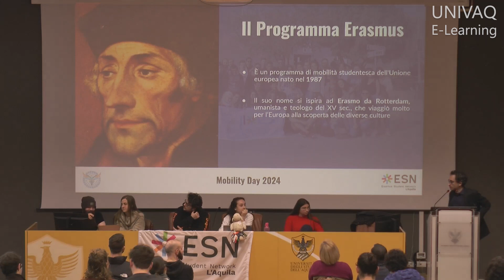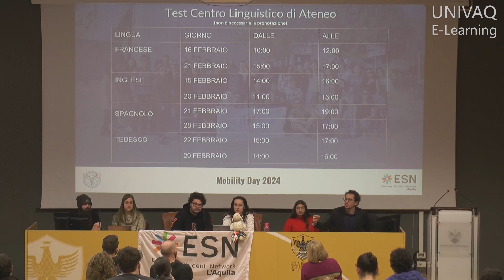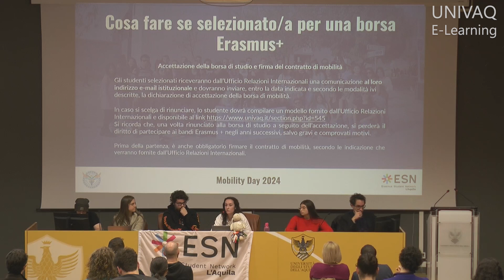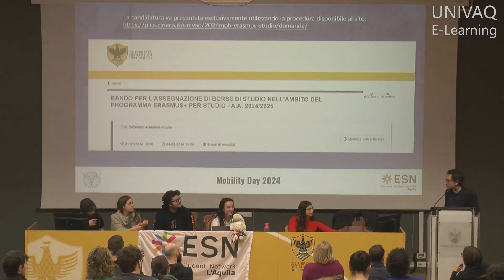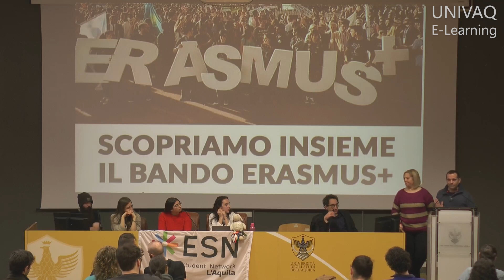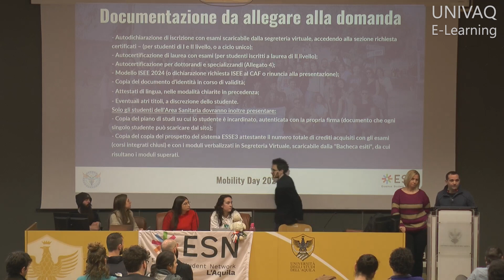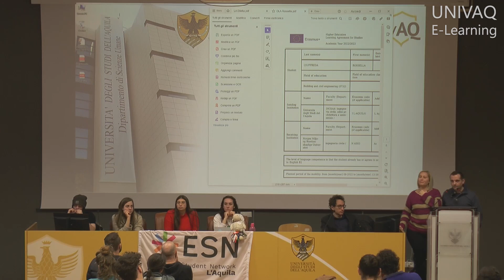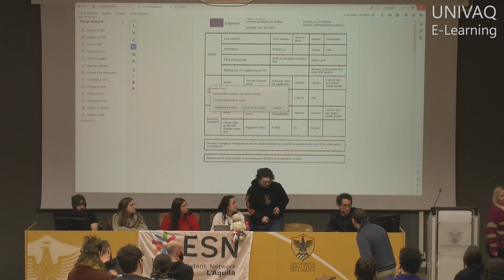Presentazione bando Erasmus+ Studio 2024/2025 - 14/02/2024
L'associazione Aquilasmus ESN L'Aquila, in collaborazione con l'Ufficio Relazioni Internazionali, ha organizzato una giornata di presentazione del Bando Erasmus+ per studio mercoledì 14 febbraio 2024 alle ore 10:30, presso l'Aula Magna del Dipartimento di Scienze Umane. Durante l'incontro sono state fornite alcune informazioni circa le destinazioni, l'iter burocratico, la compilazione dell'Online Learning Agreement e chiariti altri dubbi.